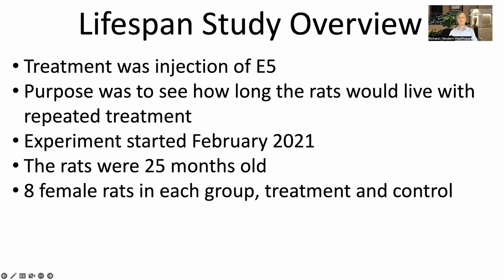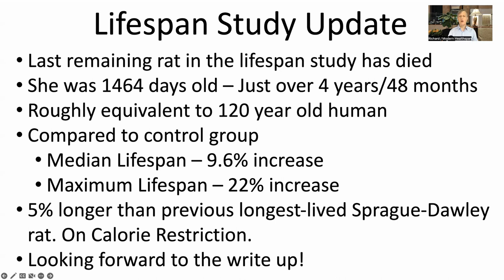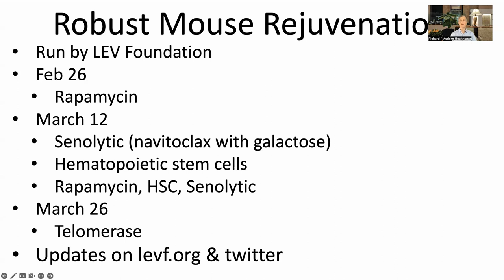Dr Katcher's E5 Lifespan Experiment Final Result | 22% Lifespan Extension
Dr Katcher's lifespan experiment has come to an end as the last remaining rat, Sima, has died. She was 1464 days old which is a record for Sprague-Dawley rats. We also talk about the exciting Robust Mouse Rejuvenation project at the LEV Foundation.

📃Papers in this video
Reversing age: dual species measurement of epigenetic age with a single clock